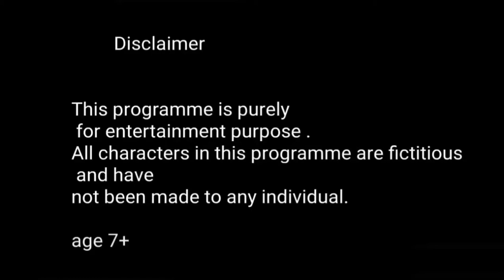JAY CABS | SHORT FILM